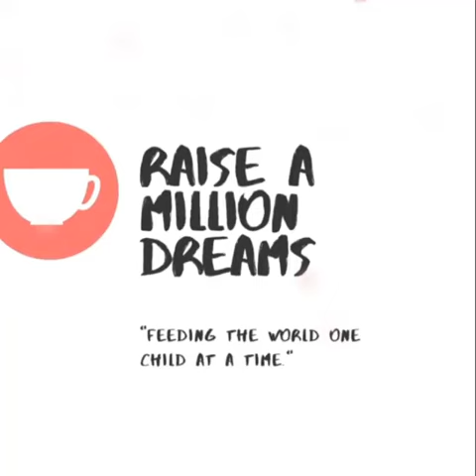Feed the Hungry | Raise A Million Dreams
Late last year and early this year, we conducted feeding programs to various locations in the country to malnourished children in partnership with Happy Tummy Project and RAISE A Million Dreams.